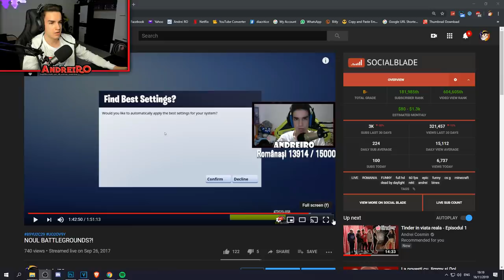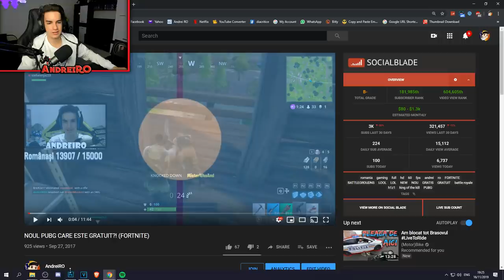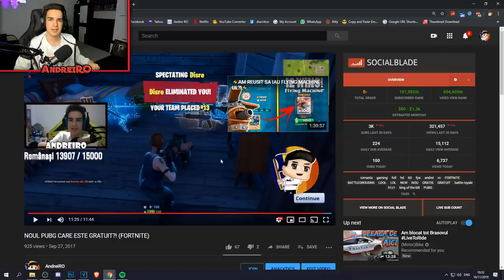😱PRIMUL meu MECI de FORTNITE (SEZONUL 0)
♦ PAGINA DE FACEBOOK:
👉Steam:
 ♦Contul de Smurf{pe care dau add la Abonații}:

• AndreiRO •